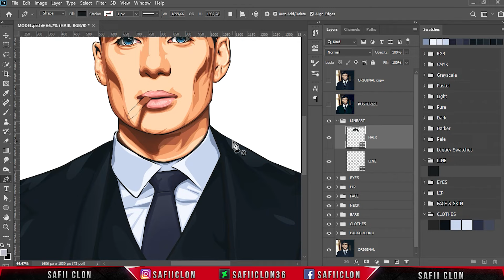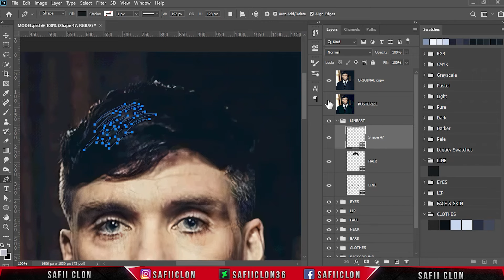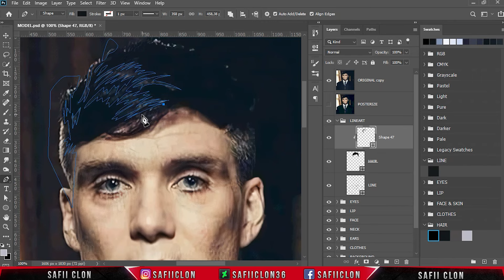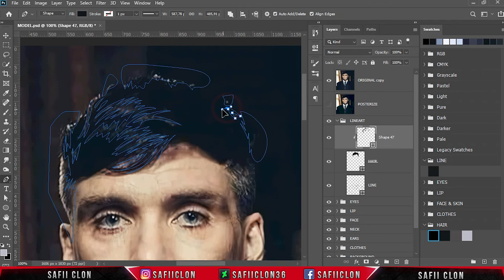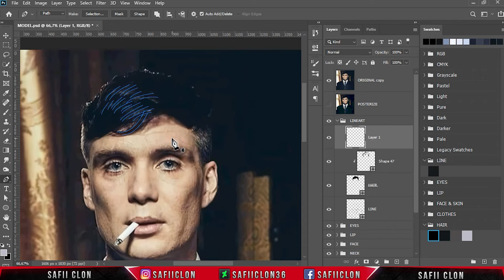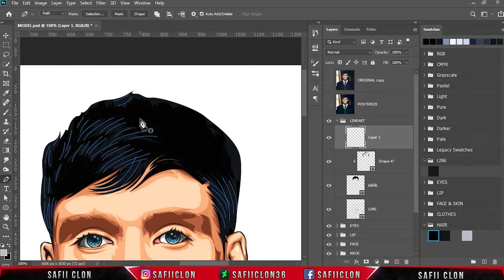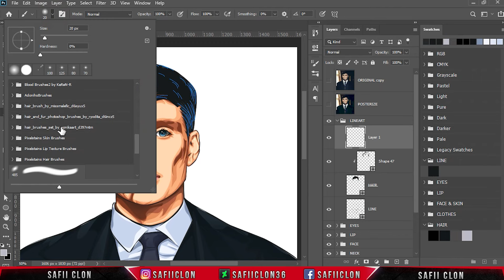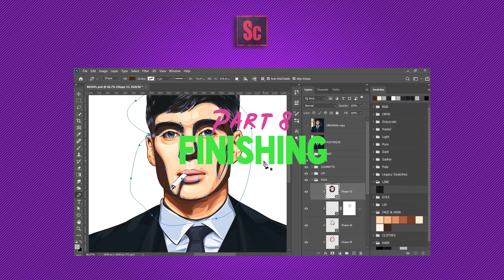[ Photoshop Tutorial ] THOMAS SHELBY Vexel Art [ PART 6 - HAIR ]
Hello everyone,

Software Using :
Bandicam